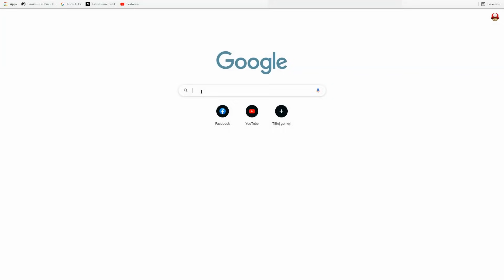MALTA PRANK PÅ JUDEX?! - Prank Wars S3 #5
🔥Reklame for Cebba.dk - Hop ind på deres hjemmeside og tjek spillet ud!

😊Wuhuuu, så er Prank Wars endelig tilbage! Vi er allerede kommet til sæson 3 og det er bare for fedt! 😊 Dette er femte afsnit, hvor vi arbejder på vores helt nye mobfarm, som kommer til at gavne os meget i fremtiden. Derudover får vi også vores første kæledyr!

Jeg er gået sammen med Judex, Mrspyplant, Phoxy, ShadysMC, Sjacob, TeamL, Den Mandige Elg, ComKean og EmilTrier fra Triergaming kanalen. Vi spiller Vanilla Survival Minecraft med et tvist, hvor det går ud på at vi skal pranke hinanden.

Smid et like eller et dislike!👍🏼

Jeg håber I er vilde med denne serie, selvom det er noget andet end, Freakyville Prison, challenges mod Mrspyplant, John Dillermand, Troll wars, dræber vagter osv.